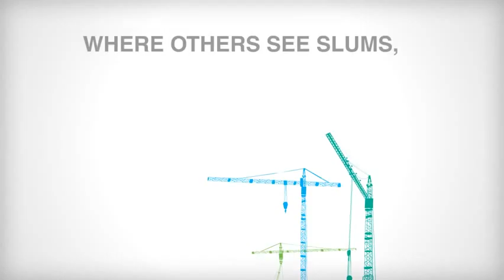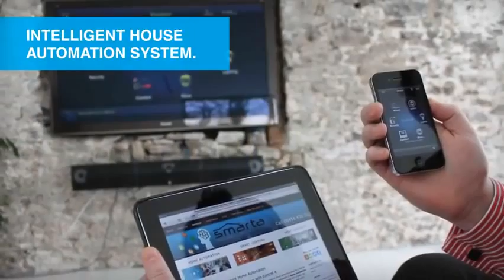K Hemani av